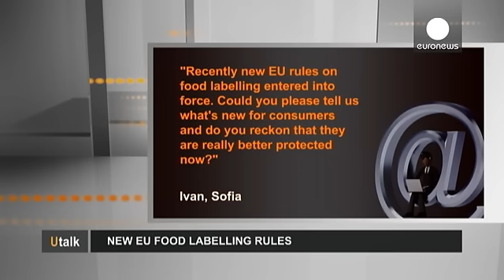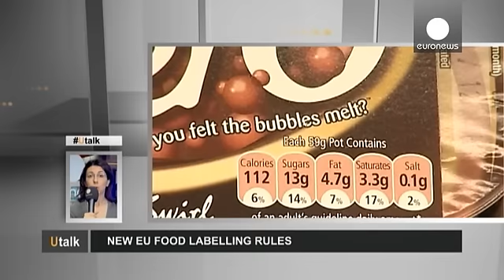As novas regras europeias de rotulagem alimentar - utalk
Pergunta de Ivan, de Sófia, Bulgária:

"A nova regulamentação europeia sobre os rótulos dos produtos alimentares entrou em vigor recentemente. O que é que há de novo para os consumidores e estarão eles mais protegidos agora?"

Resposta de Ilaria Passarani, Responsável do Departamento de Alimentação e Saúde da ==Organização de Consumidores Europeus==: